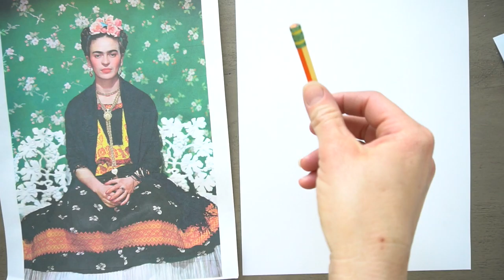How to Draw the Figure Using Proportions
Proportioning when drawing is using a part to measure the whole.  Today we will draw the figure using proportions together so you can see how it is used when drawing from life and from a photo.  The photo is of Frida Kahlo, you can find it on my  This is practicing the figure drawing techniques we have been learning these past few weeks as well.

Homework - draw a figure using proportions

We would love to see your work

This video was made for Mr Otter Studio by McCall